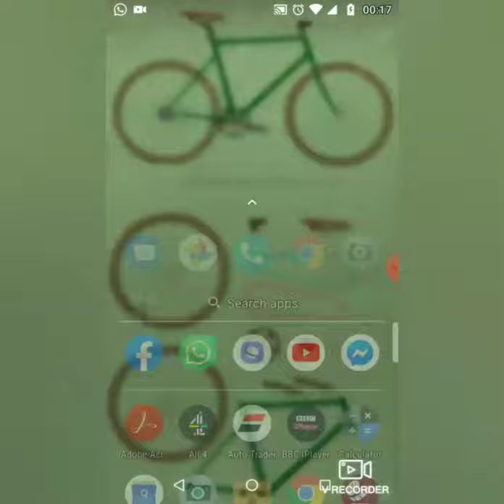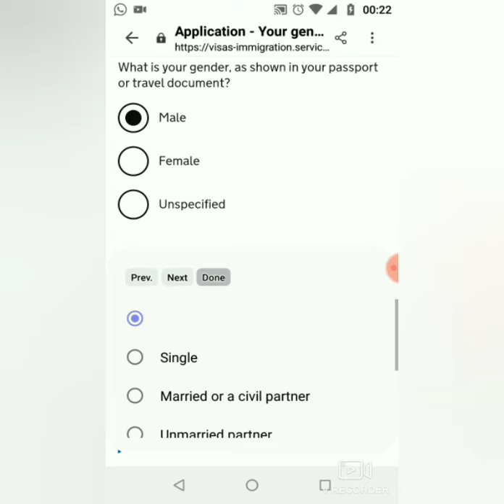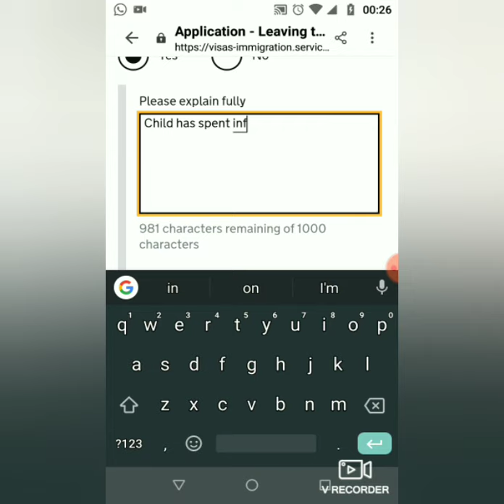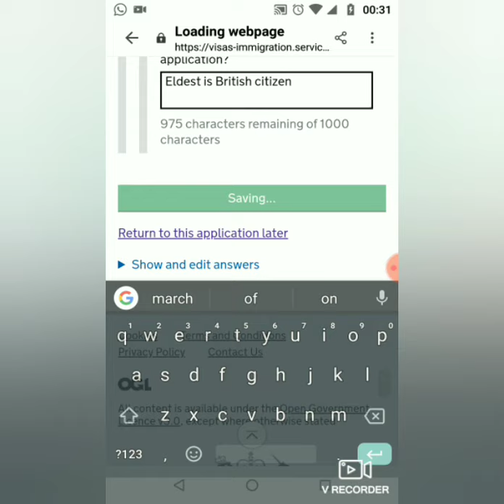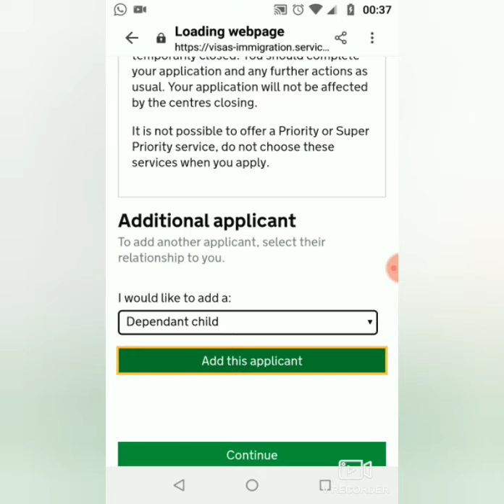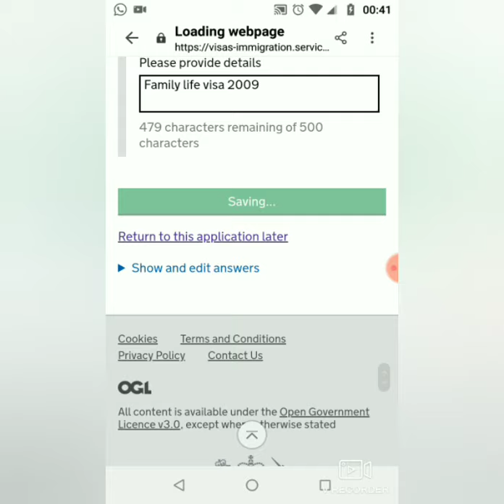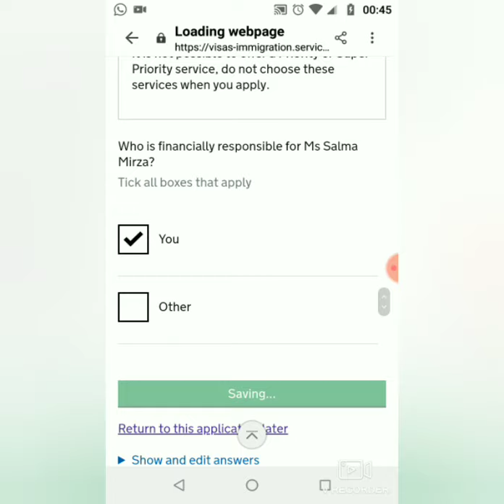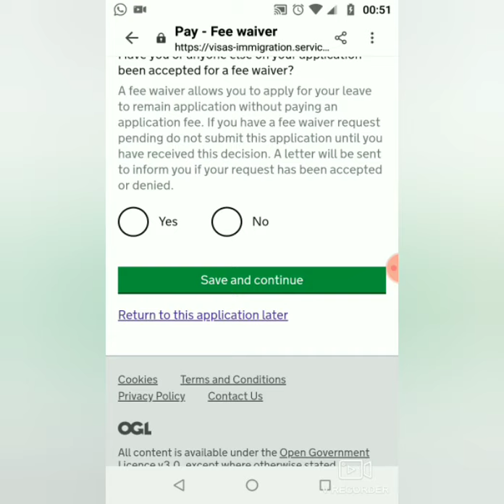FLR (FP) tutorial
FLR (FP) April 2020 walk through, please check before you send